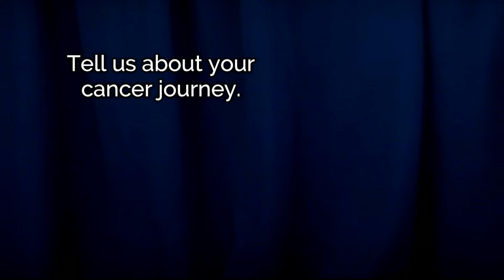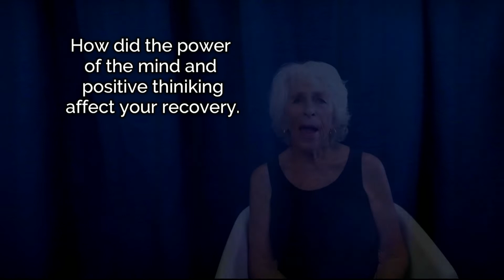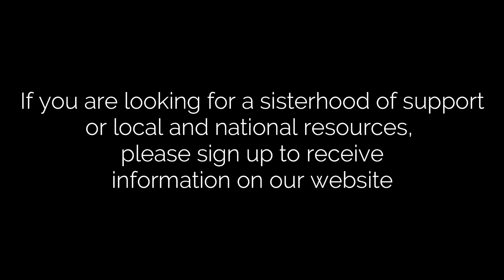Elaine Roark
You Night Sister Elaine Roark tells of her experience with cancer and You Night Empowering Events.